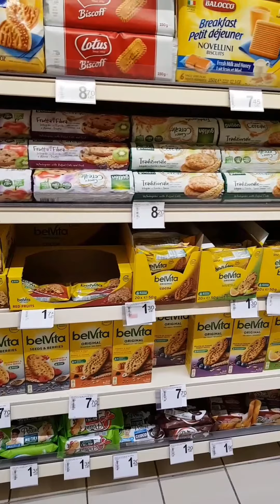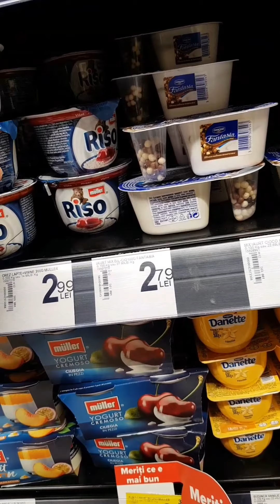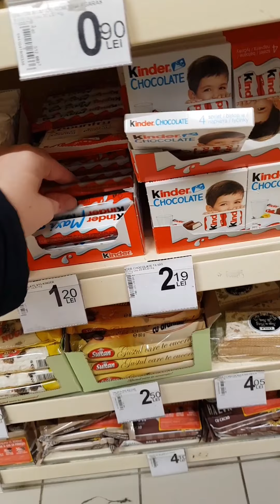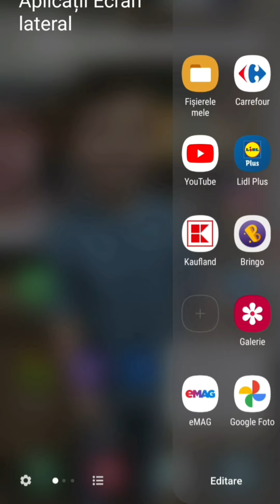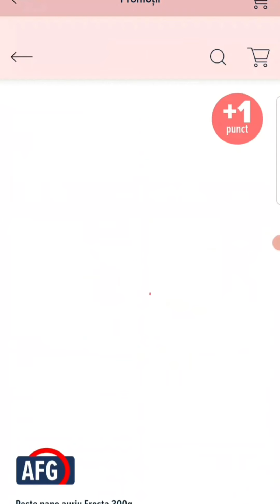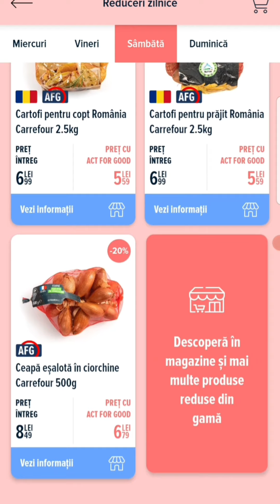Aplicatia Carrefour / Cumparaturi pentru concursuri / Reduceri 50%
In clipul de astazi urmariti cumparaturile realizate in mod special pentru concursuri, locurile din Carrefour Market unde gasiti reducerile de 50 % si prezentarea noii aplicatii Carrefour.